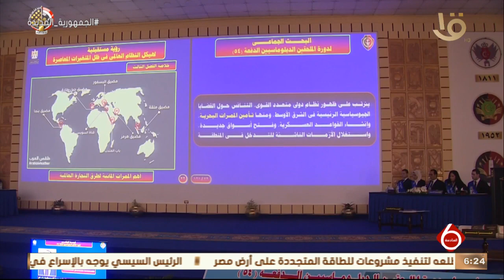نشرة السادسة | القوات المسلحة تحتفل بتخريج الدفعة 54 للملحقين الدبلوماسيين